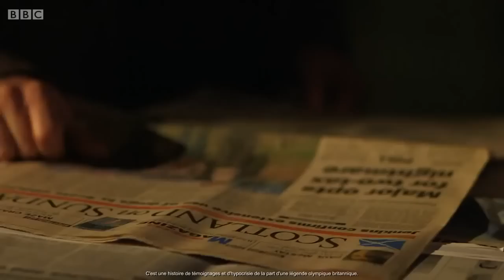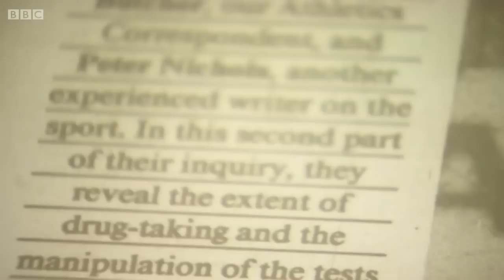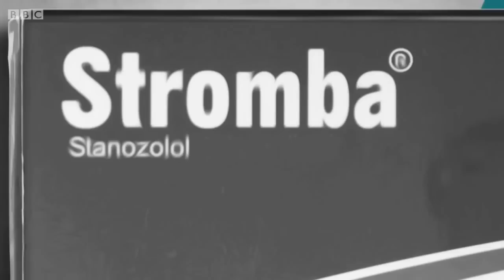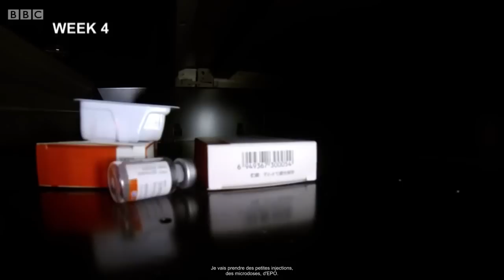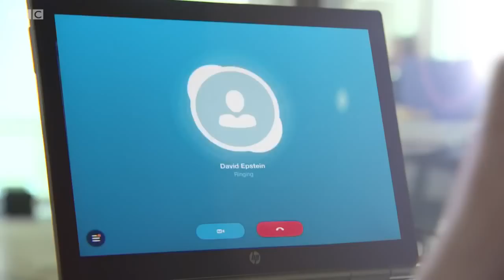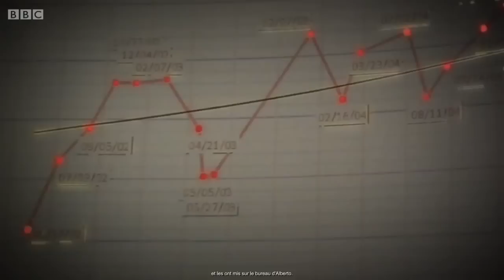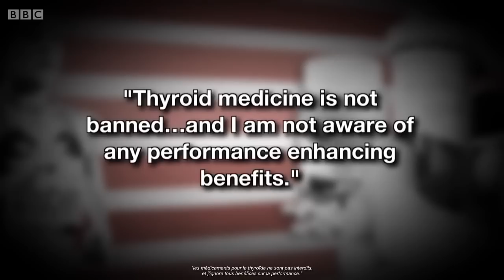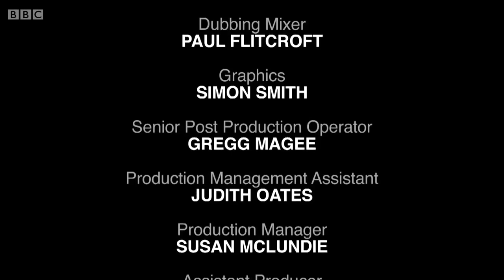BBC Panorama Catch Me If You Can HD BBC Documentary 2015 (VOSTFR !!!)